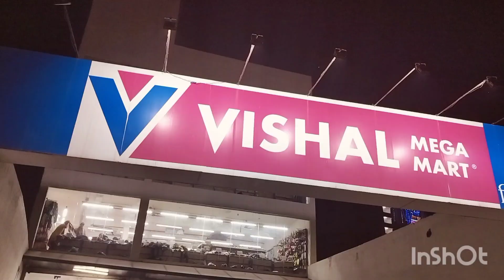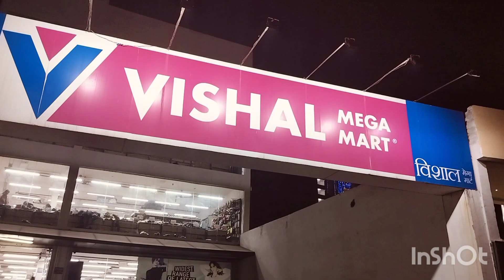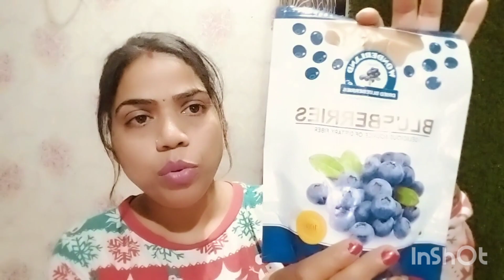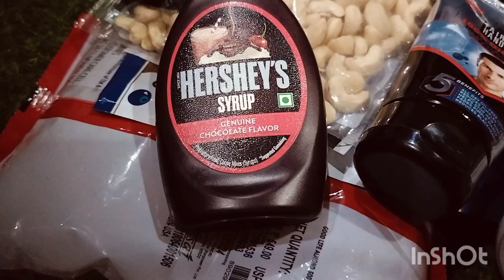Ek hi din me reliance or Vishal dono jagah se ki shopping 🛒|| hasband ke hazaron rupaiye kharcha..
Musician: ASHUTOSH